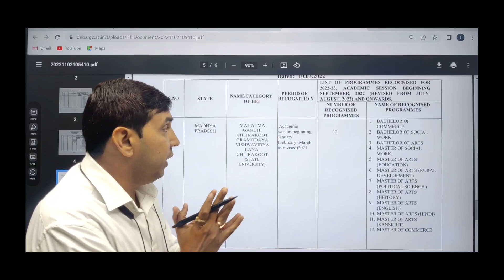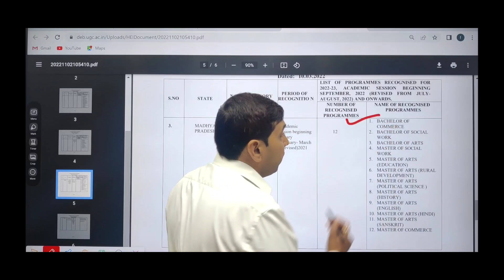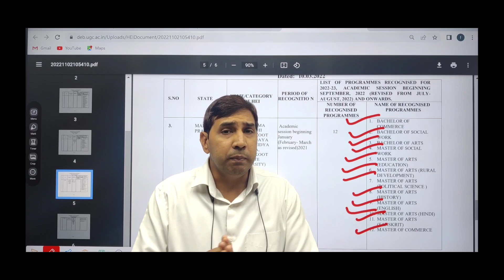Mahatma Gandhi Chitrakoot Gramodaya Vishwavidyalaya DISTANCE LEARNING COURSES! MGCGV UGC APPROVAL!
mgcgv ugc approved or fake
#Mahatma Gandhi Chitrakoot Gramodaya Vishwavidyalaya ugc approved or fake
Mahatma Gandhi Chitrakoot Gramodaya Vishwavidyalaya courses list
Mahatma Gandhi Chitrakoot Gramodaya Vishwavidyalaya is ugc approved or fake
#Mahatma Gandhi Chitrakoot Gramodaya Vishwavidyalaya distance approved or fake
Mahatma Gandhi Chitrakoot Gramodaya Vishwavidyalaya MBA
ONLINE MBA FROM Mahatma Gandhi Chitrakoot Gramodaya Vishwavidyalaya